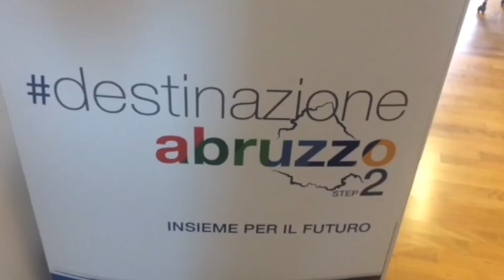Via Verde, ripartono i lavori